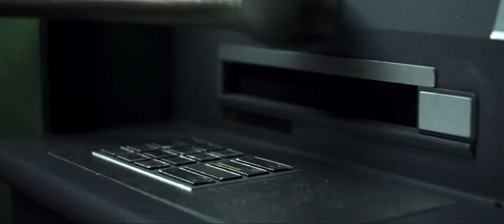Housebound Trailer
Welcome home to the Kiwi horror house comedy that took SXSW by storm. Gerard Johnstone's brilliant genre mash-up stars Rima Te Wiata, Morgana O'Reilly, Glen-Paul Waru and Cameron Rhodes.